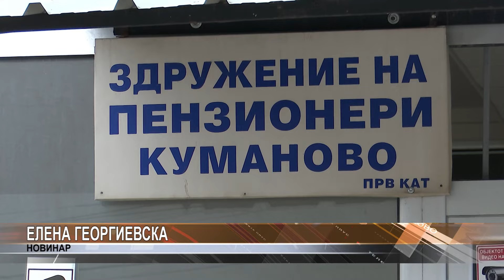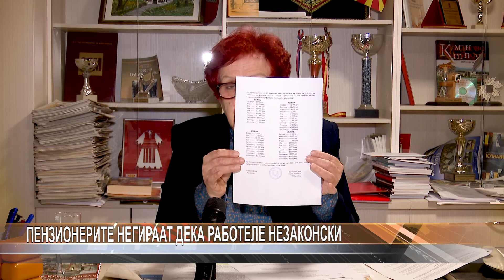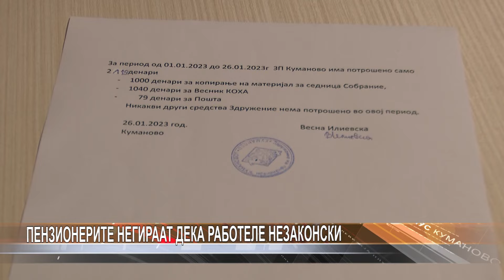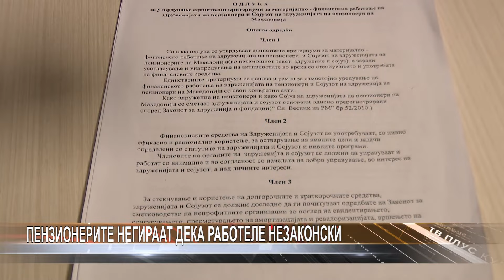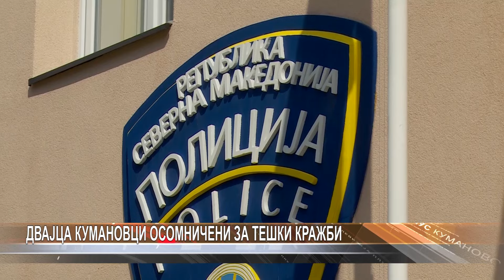Дневник 27.01.2023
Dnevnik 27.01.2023